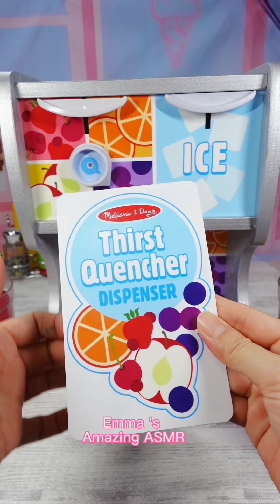Melissa & Doug Thirst Quencher Dispenser Pretend Play Toy !Satisfying toys video!toy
Melissa & Doug Thirst Quencher Dispenser Pretend Play Toy